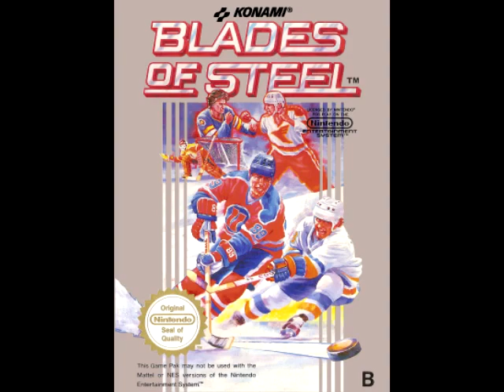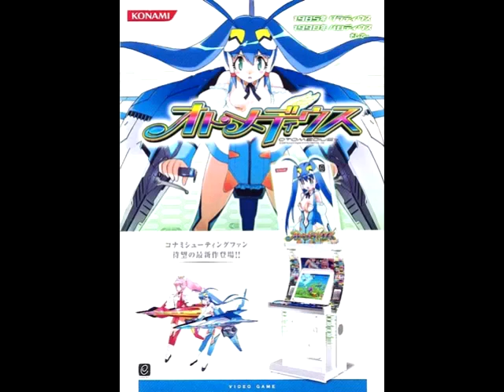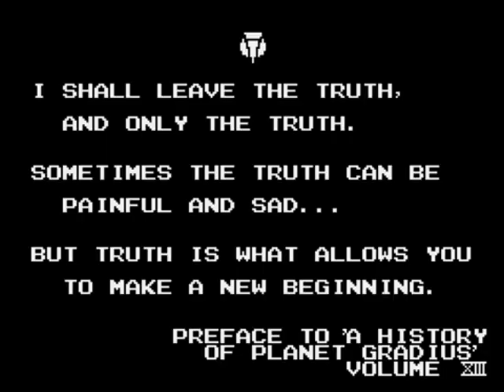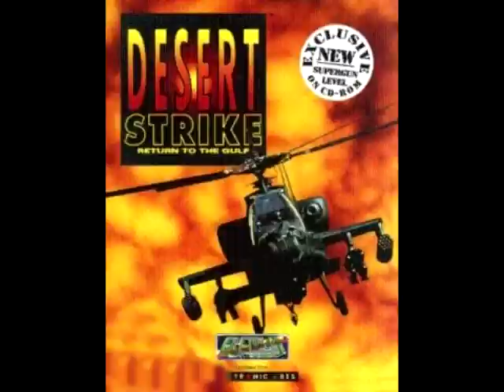Historique complet de Gradius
Game's Gallery #48 - Gradius Partie 2 : Gradius

Historique de la série Gradius de Konami (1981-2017)

Gradius
(jeux cités : Pooyan, Fast Lane, Devil World, Ajax, Slap Fight, Andro Dunos, Psycho Nics Oscar, R Type)

Conversions
MSX
Nes (Console Virtuelle de la Wii / 3DS e-shop)
(Gradius Archimedes Hen)
PC Engine
iOs (TurboGrafx-16 GameBox)
(+ Playstation, Saturn, PC, PSP, Nintendo DS)
Sharp X68000
Sharp X1 / PC-88
Commodore 64
Amstrad CPC
ZX Spectrum
Jeu électronique Bandai

References
(Jeux cités : Legend of the Mystical Ninja, Blades of Steel, Pop n Music, Zone of the Enders - The 2nd Runner, Yu-Gi-Oh, Castlevania, Ganbare Goemon, Rocket Knight Adventure, Falsion, Flak Attack, A-JAX, Thunder Cross I et II, Space Manbow, Quarth, Trigon, Crisis Force, Xexex)

Les suites de Gradius

Gradius 2 / Nemesis 2
Nemesis ’90 Kai / Nemesis 94
Gradius II : Vulcan Venture / Gradius II - Gofer's Ambition / Gradius II – Gofer no Yabou
(film cité : Alien, jeu cité : Fantasy Zone)
Gofer no Yabou Episode II / Nemesis 3 : The Eve of Destruction
Gradius III : From Legend to Myth
Nemesis
Nemesis II: The Return of the Hero / Gradius: The Interstellar Assault
Gradius: Deluxe Pack
(jeu cité : Thunder Force II, Desert Strike, Super Alest, Axelay, Super Fantasy Zone, Sonic the hedgehog, Street Fighter II)
Gradius Gaiden
Gradius IV Fukkatsu
Gradius III et IV
Gradius Galaxies / Gradius Advance / Gradius Generation
Gradius Neo / Gradius Neo Imperial
Gradius Arc - Legend of Silver Wing
Gradius V
(jeu cité : Radiant Silvergun)
Gradius Collection
Gradius Rebirth

Musique utilisée pour le générique :
DefectiveContact - Summertime Happiness